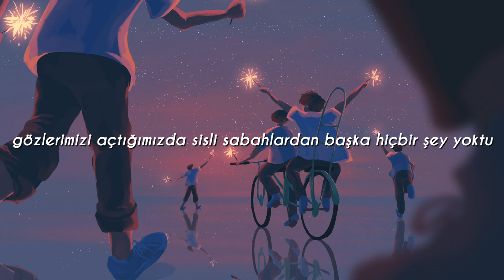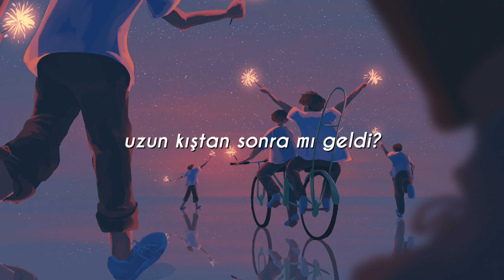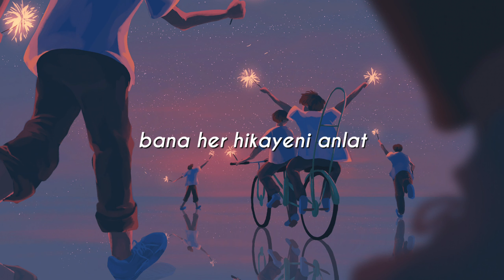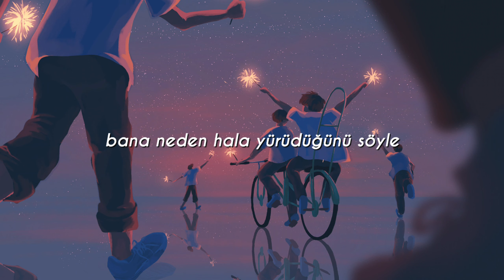we are bulletproof: the eternal- bts (türkçe çeviri)